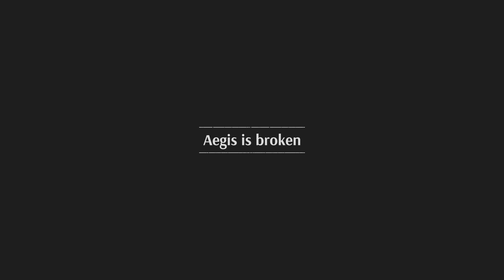Steelrising (Part 9) - Back To The Tuileries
With our first major boss down and some pretty significant information uncovered we head back to The Tuileries, hopefully more properly leveled to handle it. Also I apologize the first half second of the video got cut off but obviously it's nothing important..I think you can make out what I meant to say